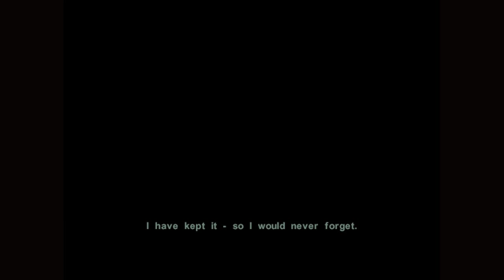Star Wars: Knights of the Old Republic II (Xbox Series X) - 17 - Telos Polar Plateau +Secret Academy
GAME
Platform: Microsoft Xbox (played on Microsoft Xbox Series X)
Developer: Obsidian Entertainment
Publisher: LucasArts

SESSION
Player: Marc
Description: Telos Polar Plateau and Secret Academy (Playthrough Complete)
Type: Walkthrough/Playthrough
Difficulty: Normal
Character Class: Male Jedi Guardian
Side: Perfect Light (Jedi)

RECORDING
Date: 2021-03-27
Output: HDMI
Resolution: 4k60 HDR10 (upscaled)
Sound: Stereo